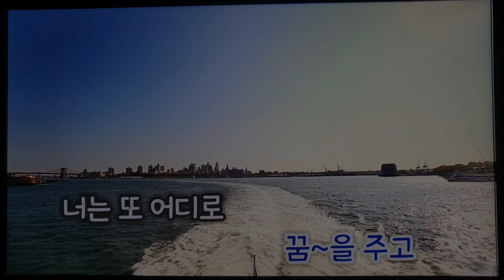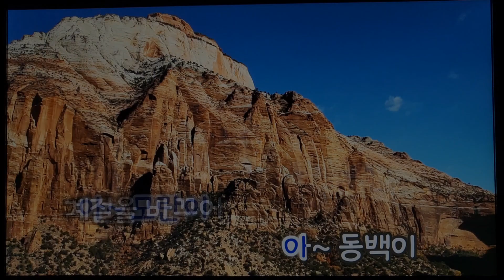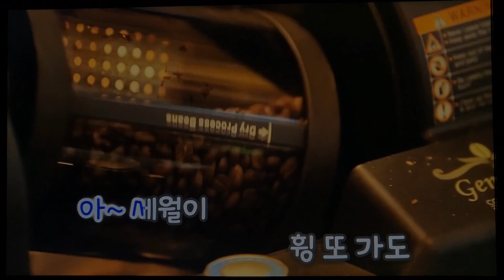상사화 장민호 토리알토